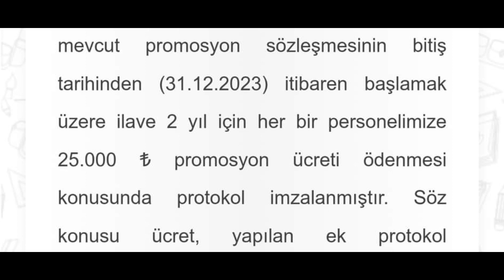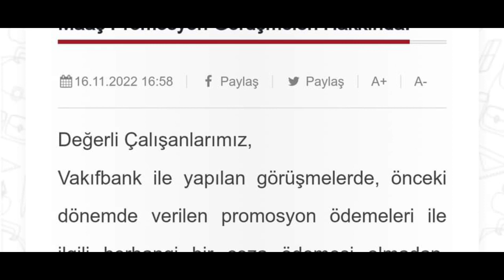Bir büyük kurumda daha güzel bir banka promosyonu imzalanmıştır! Hayırlı olsun